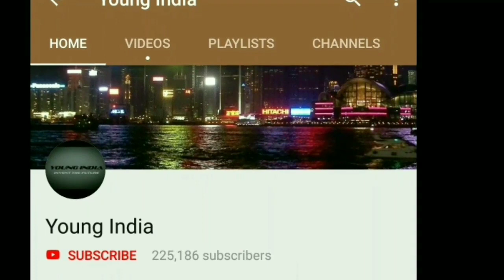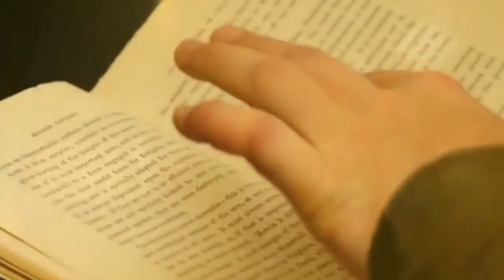नॉर्वे के इस विडियो को एक बार जरूर देखिये || Amazing Fact about Norway in hindi